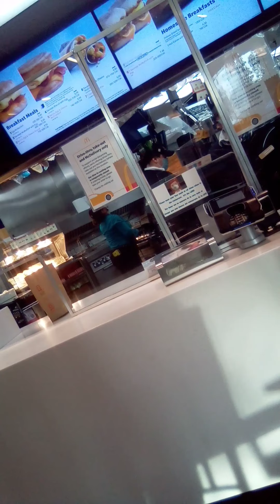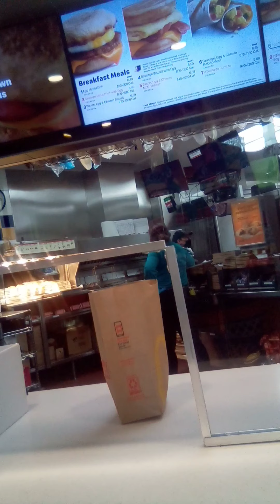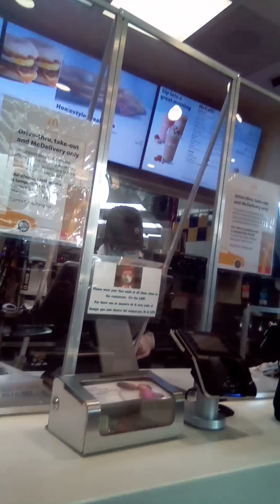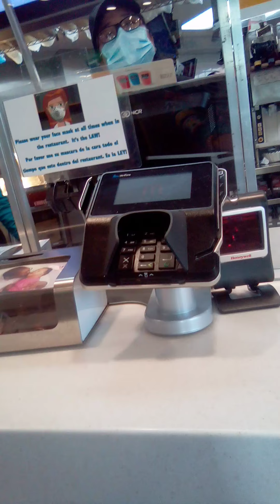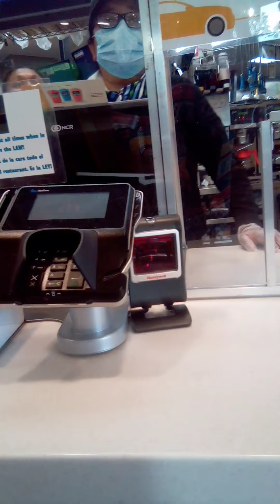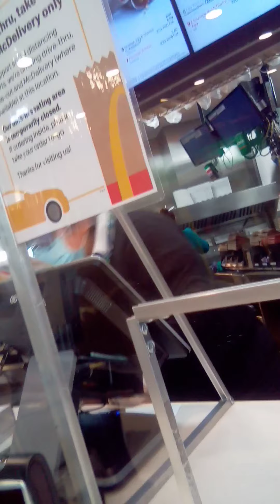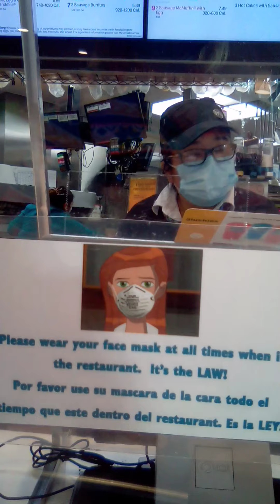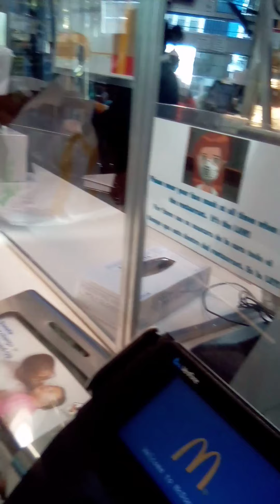no mask proof lawsuit Delray McDonald's refused service cuz I didn't have a mask May 20th 2020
Proof McDonald's when serve me cuz it didn't have a mask